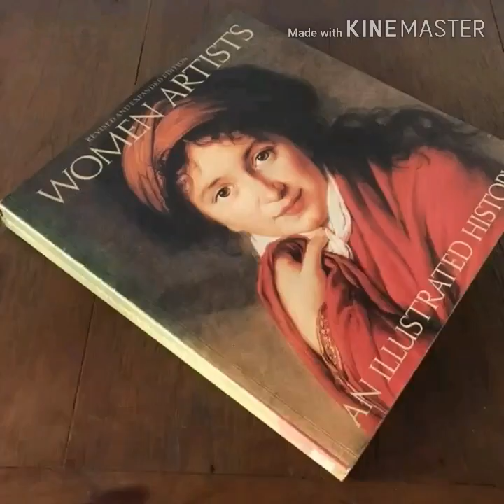by Women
Gabriele Münter  German 🌷🌷🌷